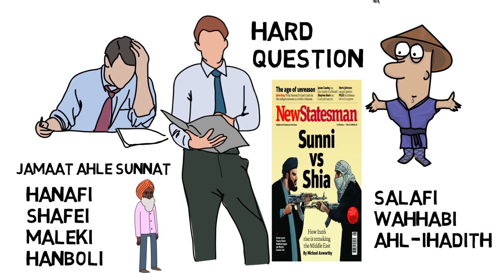DR. ZAKIR NAIK DOOMED SALAFISM IN SECONDS!!! - [BREAKING NEWS] - Salafism is on it's last LEGS!!!